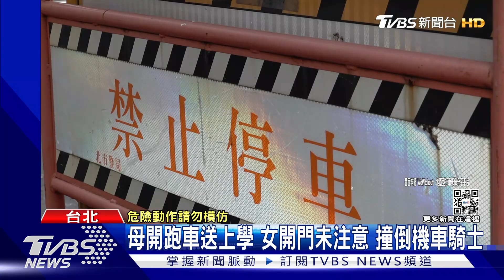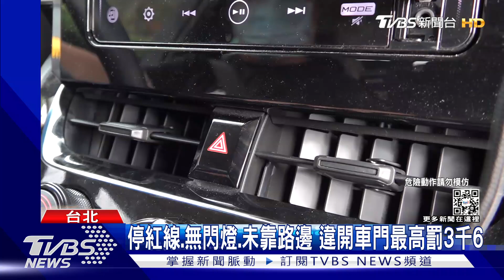北一女妹搭保時捷上學 開車門擊落機車騎士｜TVBS新聞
上週五一早在北一女校園周邊，發生一起車禍事故，一名女學生搭跑車上學，但下車開車門，沒有注意後方來車，把機車騎士給撞倒，對此警方說汽機車雙方，都有留下來處理，研判是開車門違規釀禍，最高可開罰三千六。